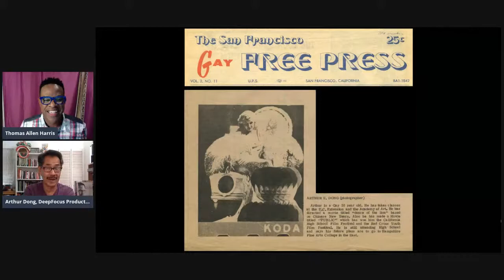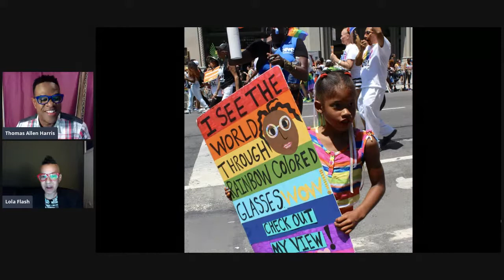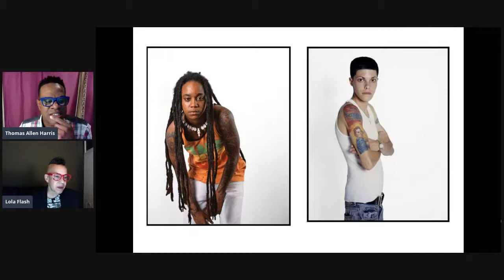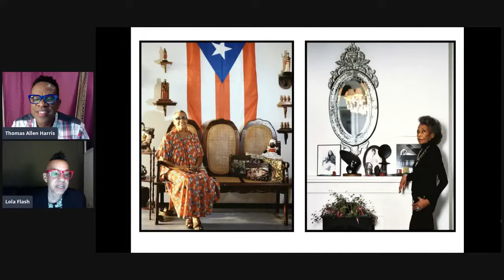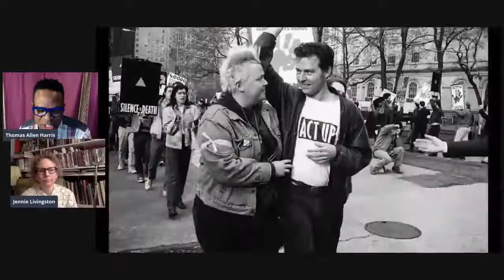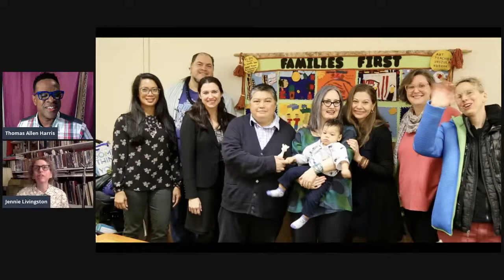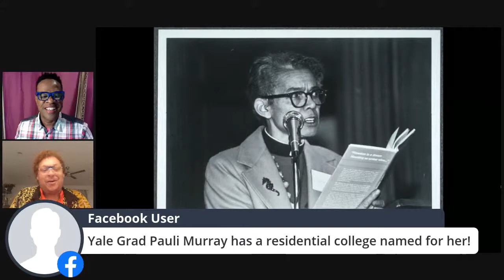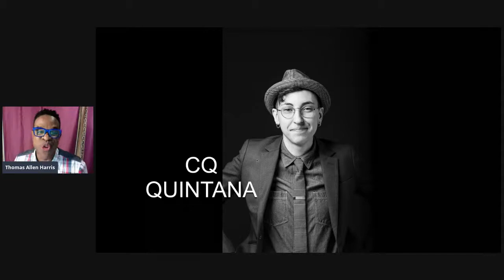Family & History Through Queer Eyes | Family Pictures USA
In honor of LGBTQ History Month, and concerns for the dangers to LGBTQ rights, , Family Pictures USA and Third World Newsreel are co-hosting “Family & History Through Queer Eyes.”

Join us as filmmaker and host Thomas Allen Harris speaks with LGBTQ photographers, filmmakers, authors and cultural producers who are making history through their work and recording it through their films, archives and family photo albums.

Hosted by artist Thomas Allen Harris, Family Pictures USA is a new TV series that explores underrepresented cities through the lens of the family photo album.

Apple TV